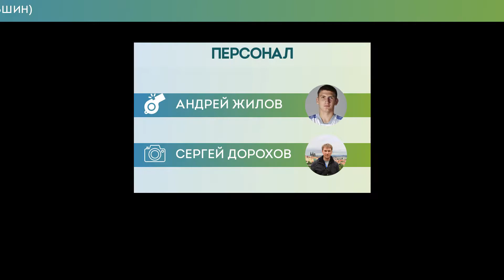AFL20. Kids 2008. Day 9. Рублевка 2008 - Квазар 2008